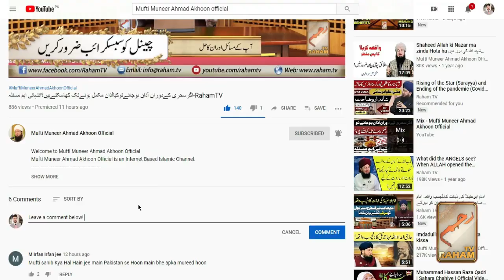Sahih Al-Bukhari.Ep#8الجامع الصحیح للبخاری